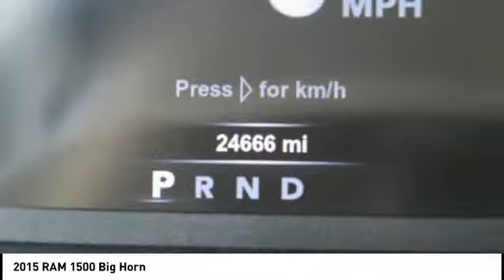2015 RAM 1500 Iowa City IA DT3152A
2015 RAM 1500 Big Horn

Deery Chrysler
651 Hwy. 1 West

You'll love this 2015 RAM 1500. This is a Vehicle you'll want to take home.